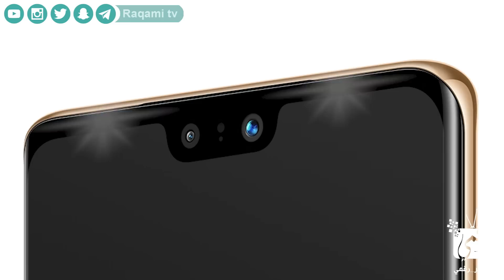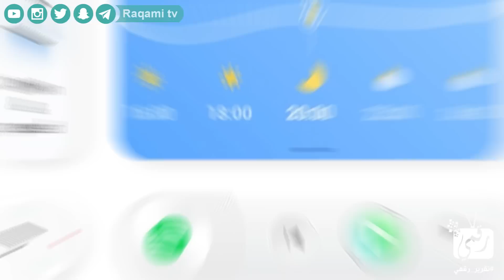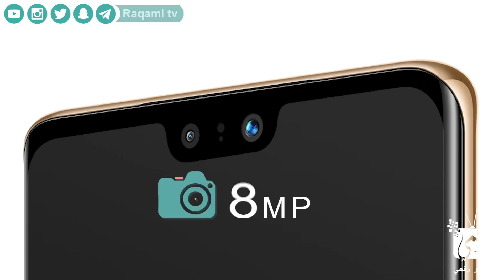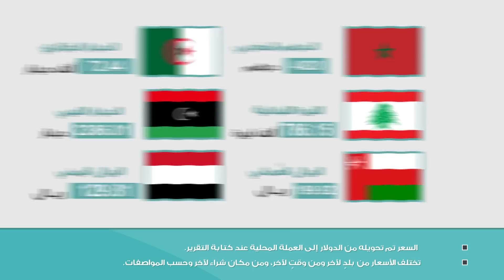فيفو في 23 برو رسميا. هاتف يتغير لونه!! vivo V23 Pro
فيديو مواصفات وسعر فيفو في 23 برو vivo v23 جديد شركة فيفو من الهواتف المبتكرة.